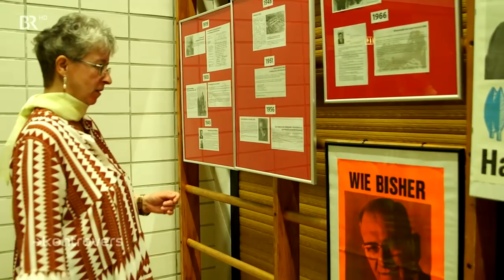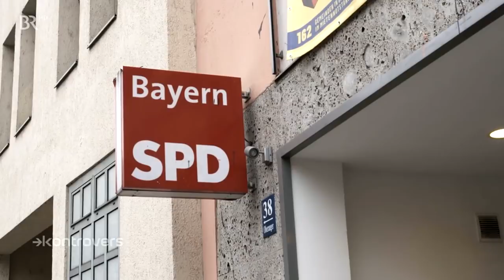BayernSPD: Genossen ziehen sich zurück | Kontrovers | BR Fernsehen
Die Landesvorsitzende Natascha Kohnen will den stellvertretenden Parteivorsitz bei der Bundes-SPD aufgeben. Andere promintente SPD-Vertreter, wie zum Beispiel Florian Pronold, verlassen die Politik ganz. Und an der Basis ist der Frust groß. Was ist los mit der BayernSPD?

Autor: Christian Stücken